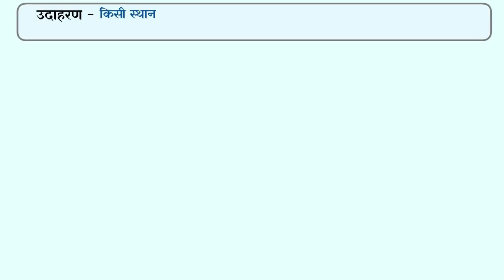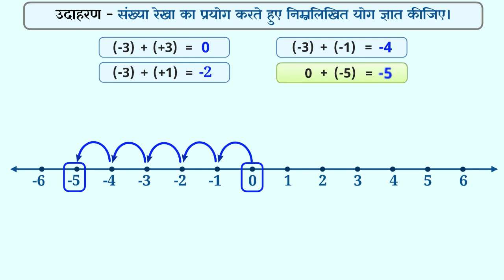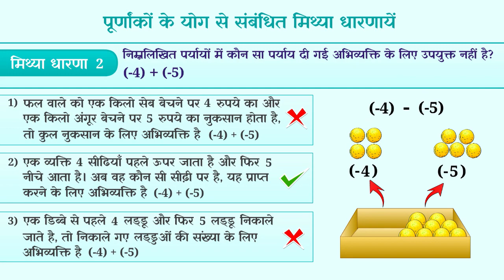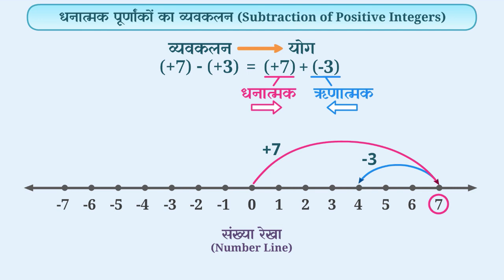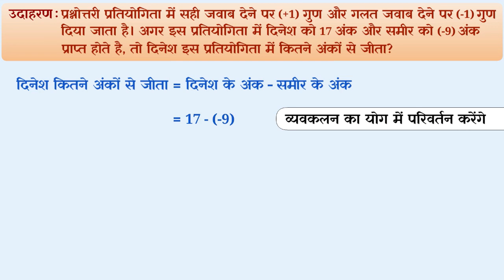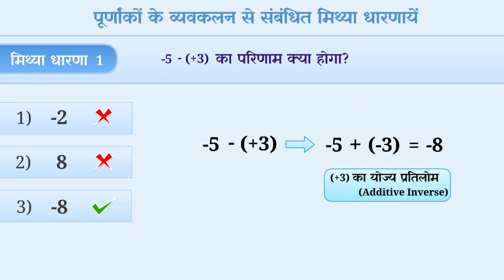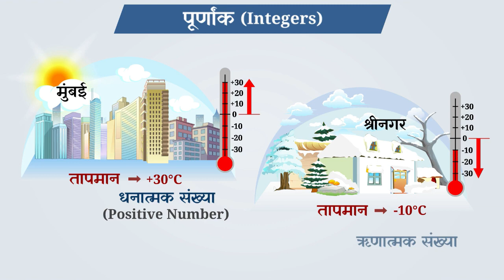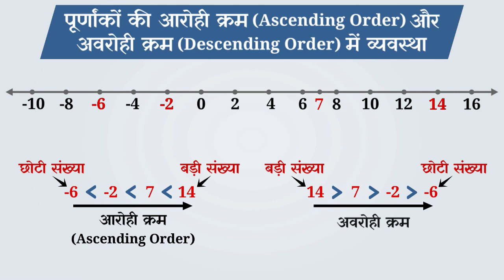6. कक्षा 9- गणित | Class 9- Maths | पूर्णांकों के योग